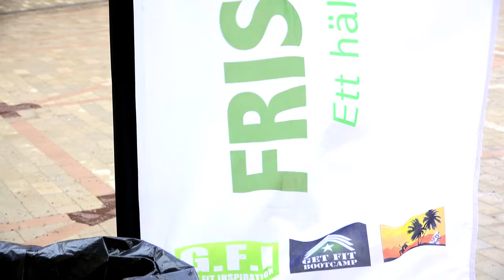Sportlovsaktiviteter 2020 - Huddinge Centrum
Huddinge Centrum (Sjödalstorget Scen) 😀🎊 " Expose ungdomskraft SPORTLOVSAKTIVITETER för barn och ungdomar"  🥰😀

*FRISKARE HUDDINGE- Ett hälsoprojekt av Lic. PT Habib Iddrisu